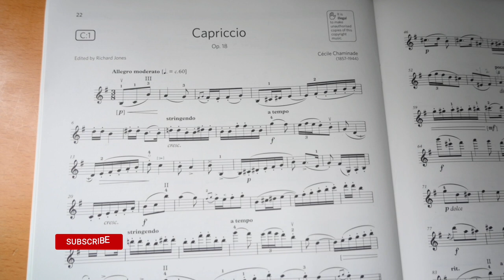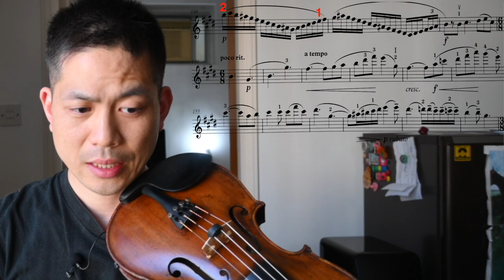別盡信譜上提供的指法｜ABRSM 20/23 小提琴八級考試曲淺談 C1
淺談考試曲系列，小提琴八級考試曲 C1

ABRSM 不知委託什麼人，建議譜上的弓法和指法。該寫的不寫，或者寫出來的又寫的馬虎。我很懷疑，出版社裏的人究竟有多少拉奏小提琴的經驗。報名費以至琴書，都不是便宜的。為何不把弓法寫清楚一點，提供有點新意的指法？ABRSM 不應為報名費而舉辦，而應以提升音樂鑑賞力和演奏水平為目標。

無心的指法，不如不寫？

葉紹羲三歲隨雲湧學習小提琴，師承汪酉三、王思恆及 Tor Frømyhr。畢業於拔萃男書院，留學澳洲國立大學，後赴蘇格蘭皇家音樂戲劇學院，修讀演奏文憑。曾效力多隊頂尖職業樂團，包括澳洲坎培拉交響樂團、蘇格蘭歌劇院樂團、皇家蘇格蘭國家樂團等。自 2005 年為香港小交響樂團全職樂手，也於多間學校任教小提琴和中提琴。